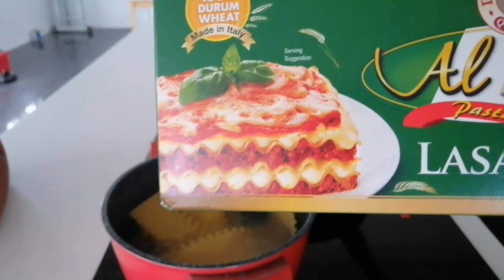Simple Lasagna recipe | Madam Tikya Ang Biyahera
Lasagna recipe pabg masa.
 1/2 kl giniling baboy
6 pcs
2 can century tuna
2 butil ng bwang
1 pc sibuyas katamtaman ang laki
1 pc knor cube pork
1 table spoon oil